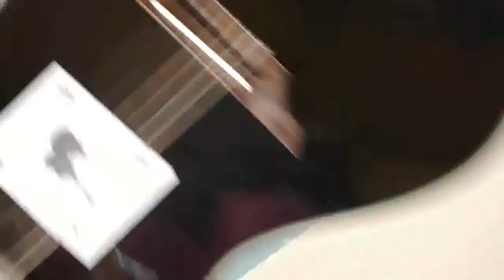Violão 7 cordas para Junior - Santana do Livramento - RS